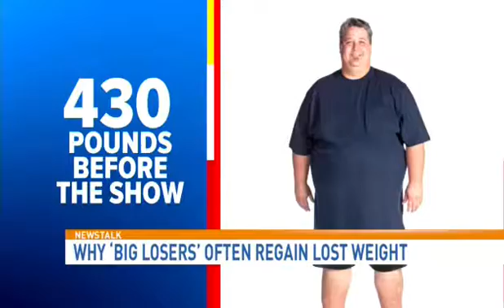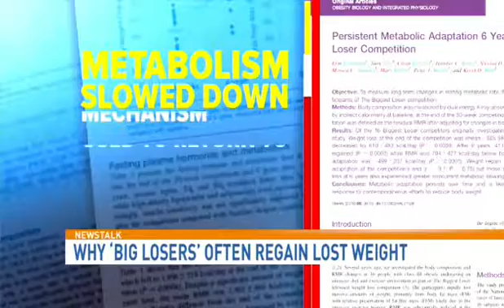news talk when diets fail